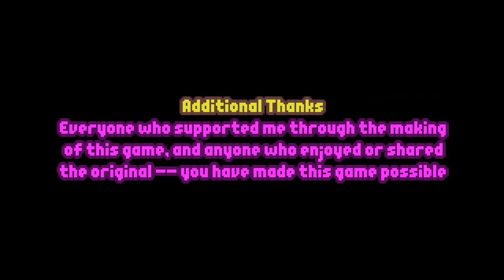Let's Play Bleed 2 (3): The End!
Final Boss time, aww yiss. Hard Difficulty.